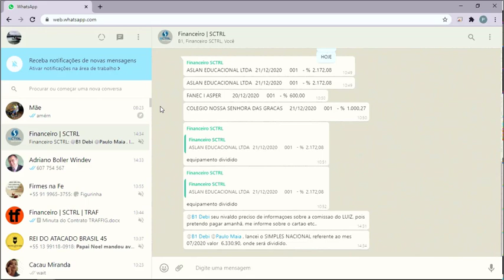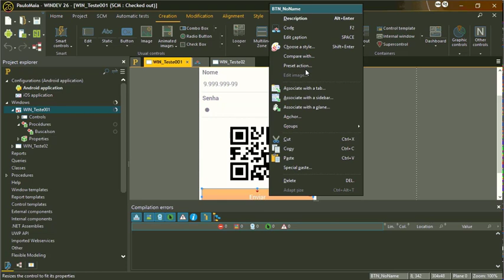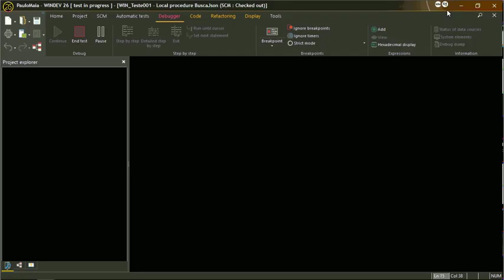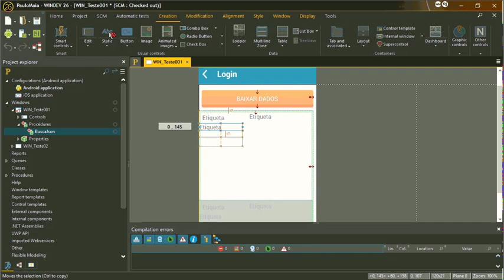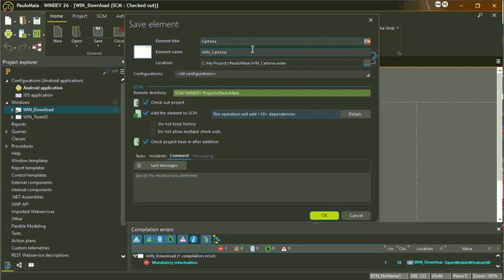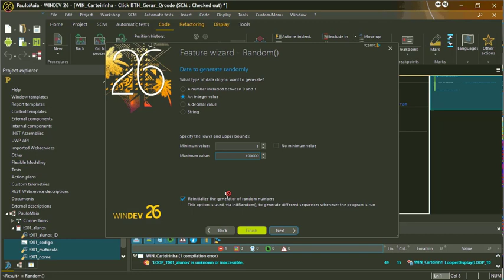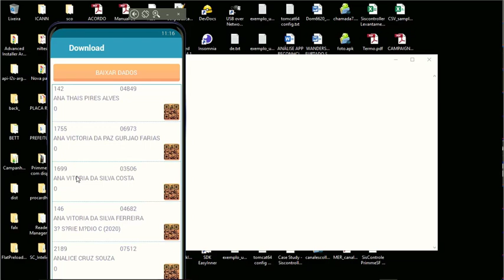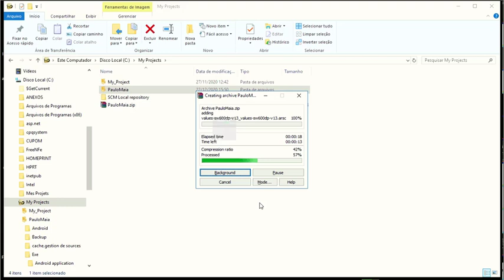Windev Mobile, Json, Qrcode e Deploy Android e iOS